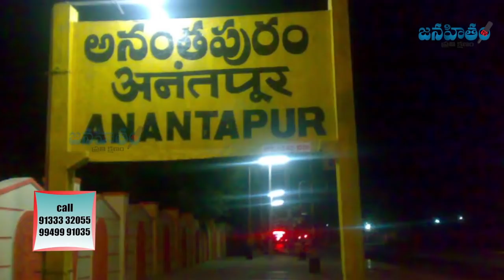Pawan Kalyan Anatapur Tour || ప‌వ‌న్ ప్ర‌క‌ట‌న చేస్తే..మ‌రి జ‌గ‌న్